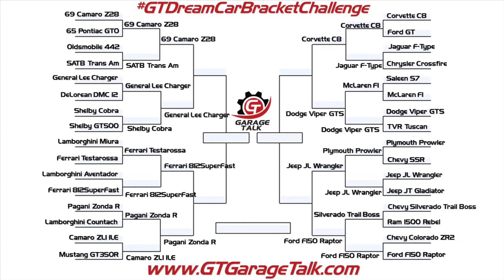GT Dream Car Bracket Challenge FINALS!!!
You have been voting for the past month and it has come down to this!!! Find out who is in the FINALS!!!